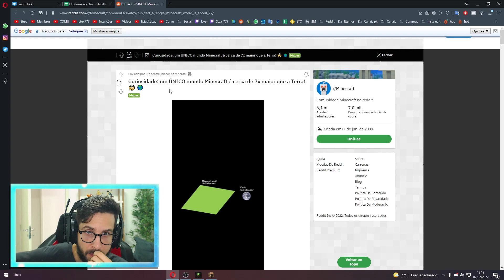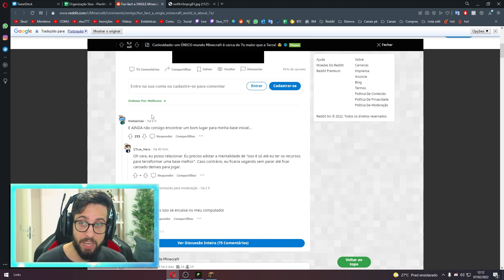O MAPA DO MINECRAFT É MAIOR QUE A TERRA!! DUVIDA??